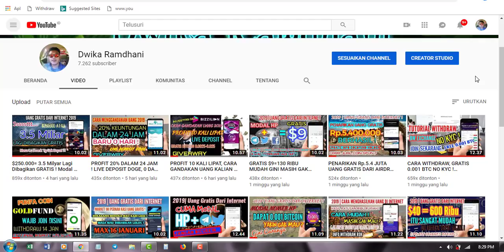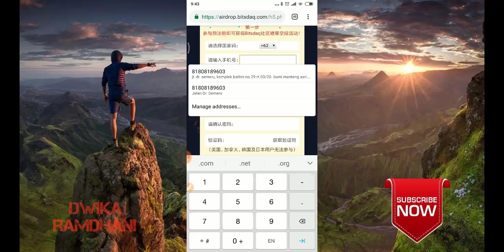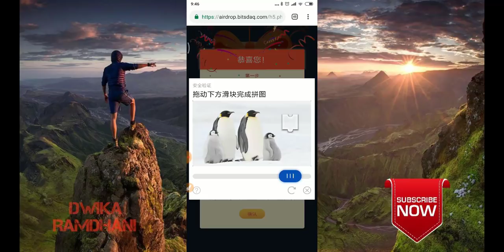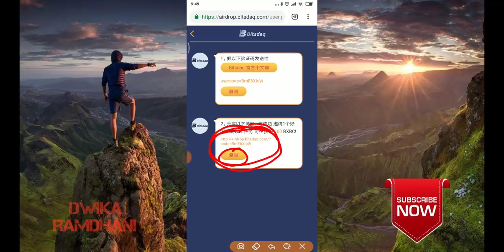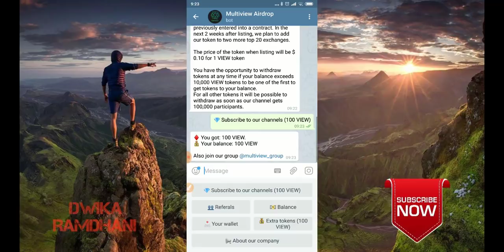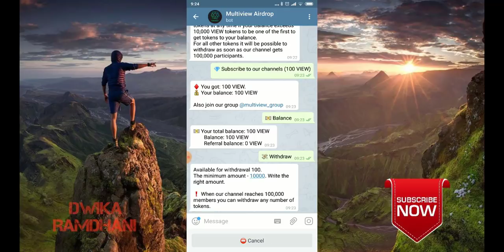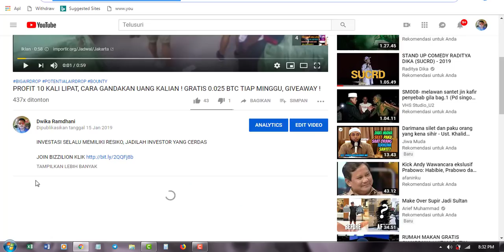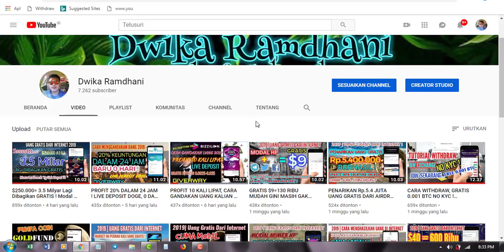2019 UANG GRATIS $30 DARI INTERNET DENGAN DUA CARA INI YANG SANGAT BERPOTENSI ! Pengumuman Giveaway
🔥BISDAQ AIRDROP🔥

🤑Gratis 2000 BXBC
👉Ini Partner BITTREX ! TERMASUK EXCHANGE TERBESAR DI DUNIA !

Join NO KYC, panduan lengkap di Foto, Karna kendala bahasa.

🔥VIEW AIRDROP🔥

GRATIS 100 VIEW CUMA JOIN TELE
GRATIS 100 VIEW KOMENTAR DI BITCOINTALK

Total 200 VIEW Senilai $20

➡️Sudah ada Market di livecoin/idax
➡️Bisa Withdraw berapapun saat member join total 100.000 atau memiliki 10.000 VIEW
➡️ASLI GAMPANG BANGAT NO KYC !

Winner: Benz 387
"Penonton setia bismillah
DPyzZuCp5GViHd5USKWoSuTSwA6bVk6ieu"
TX: VIP-DOGE-F4C20-5C471C0B

Winner: awank barca
"Mantap Bang, sukses selalu wat chanelnya
DNDWyh2AwWT8srVnEEuUsfXTaRd49yaR3a"
TX: VIP-DOGE-F4C22-5C471C45

GOOD LUCK